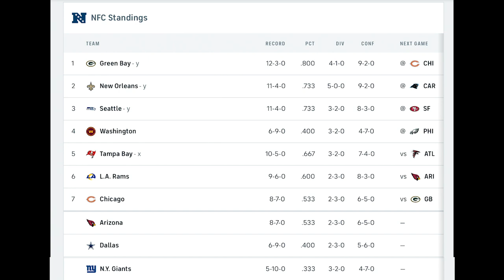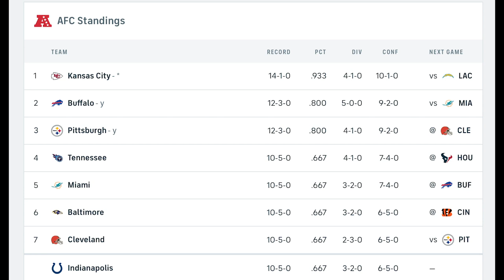Dwayne Haskins’ Release, Playoff Dark Horses | NFL Week 17 2020 | FULL SHOW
In this episode, Hassan Khan discusses Washington releasing Dwayne Haskins, dark horse/surprise teams in the NFL playoffs this season, and answers your fantasy football Questions. He also names his Hungriest Player of the Week.